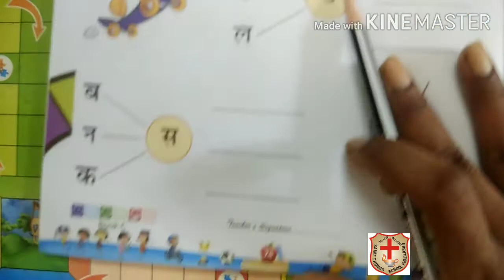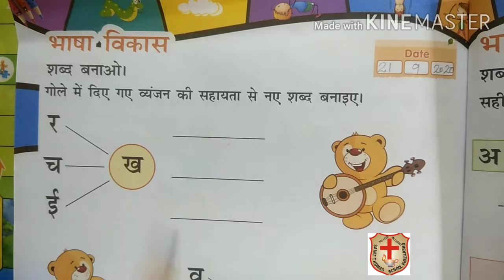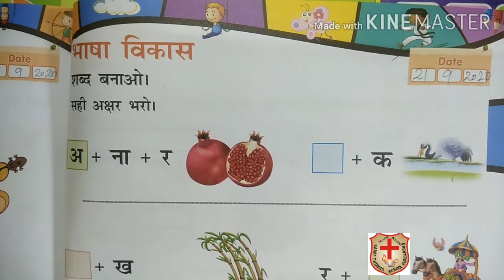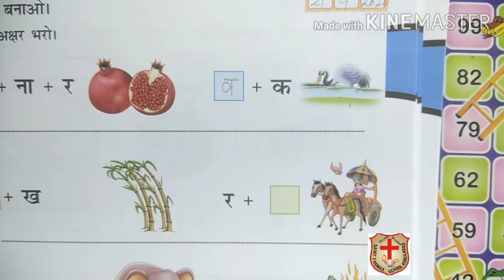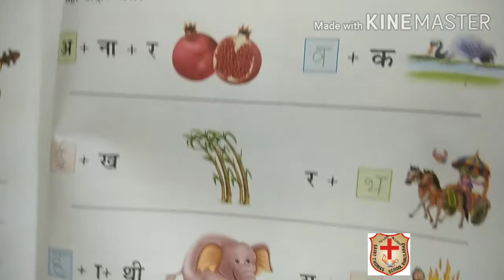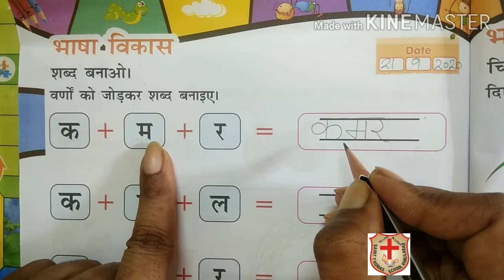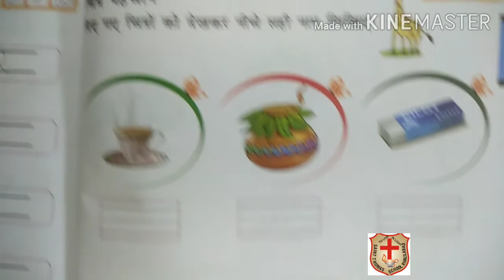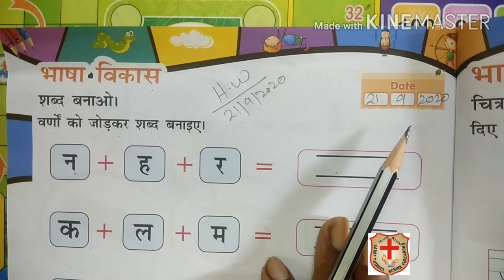21/9/2020,Monday, My Holiday Activity.